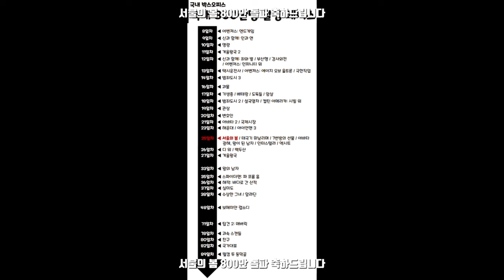서울의 봄 800만 돌파 축하드립니다